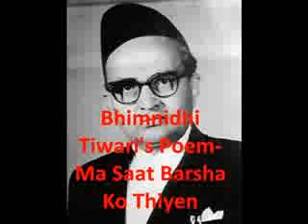Bhimnidhi Tiwari's Poem- Ma Saat Barsha Ko Thiyen.mov